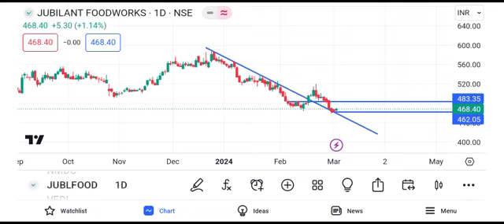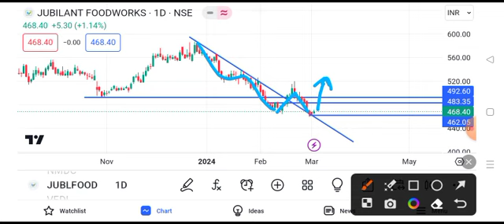Jubilant food share latest news || jubilant share price today